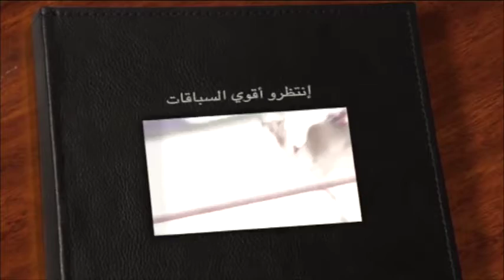ملخص سباق الجذاع لأصحاب السمو الشيوخ تأهيل المرموم الأسبوع السابع الفترة المسائية ٩ ١٢ ٢٠١٥